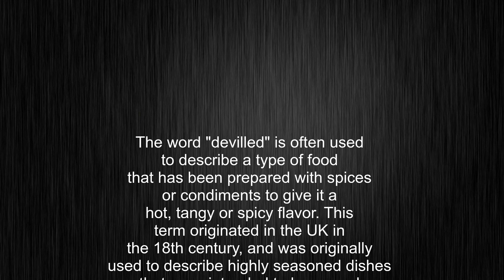What's the meaning of "devilled", How to pronounce devilled?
This video tells you what "devilled" means, how to pronounce it, provides a pronunciation guide and an accurate definition.
00:00 Pronunciation
00:22 Meaning

- What is the meaning of devilled
- How to say devilled
- What is the definition of devilled
- How to pronounce devilled

Visit our free audio/video dictionary tutorial to learn how to correctly pronounce words/names and to learn their meanings, definitions, just like devilled definition and meaning in Merriam-Webster, devilled definition and meaning in Collins English Dictionary, devilled definition and meaning in The Oxford English Dictionary, devilled definition and meaning in Longman Dictionary of Contemporary English, devilled definition and meaning in Cambridge Advanced Learner's Dictionary, and more.